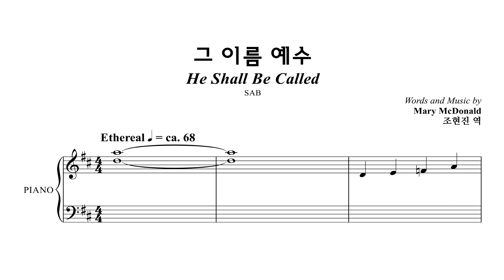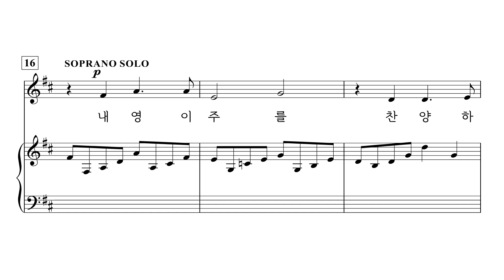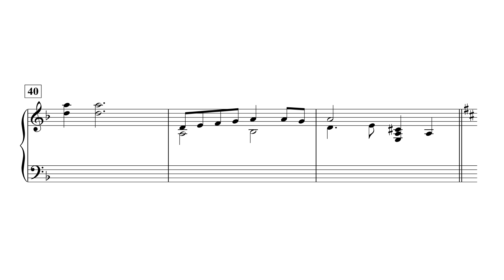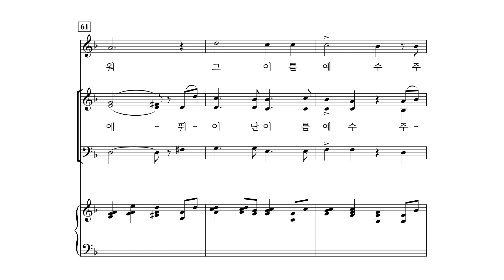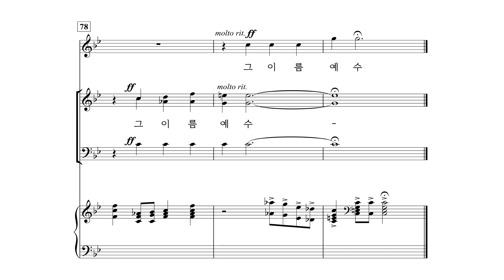[중앙아트] 성탄절 칸타타 ‘크리스마스 이야기 SAB’ 04. 그 이름 예수 – 합창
📚 크리스마스 이야기 SAB (This is Christmas) – Mary McDoanld, 조현진 역

04. 그 이름 예수 – Mary McDonald